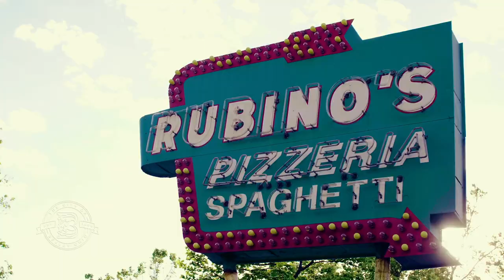The City of Bexley and Capital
Mayor Ben Kessler highlights the relationship between the City of Bexley and Capital University.

To learn more about Capital University, visit capital.edu